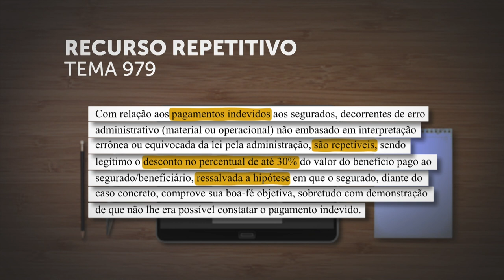Salvo boa-fé, segurado do INSS deve devolver pagamento decorrente de erro 29.03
A tese foi fixada pela Primeira Seção do Superior Tribunal de Justiça (STJ), em julgamento sob o rito dos recursos repetitivos (Tema 979). O colegiado acompanhou o voto do relator, ministro Benedito Gonçalves, para quem, na análise dos casos de erro material ou operacional, deve-se averiguar a presença da boa-fé do segurado, concernente à sua aptidão para compreender, de forma inequívoca, a irregularidade do pagamento.
REsp 1381734
Link da notícia: